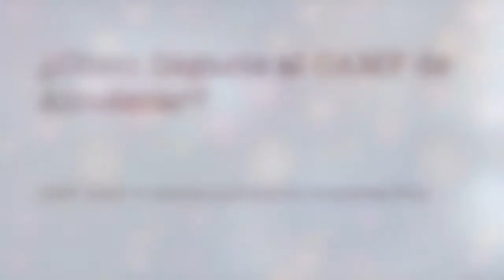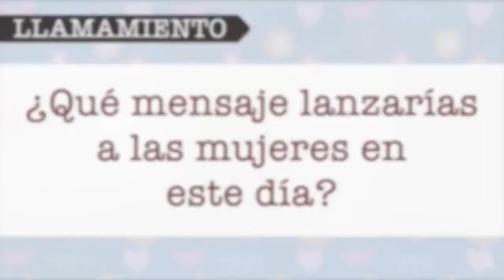Pilar Porras, pintora con la boca ¡ejemplo de superación y constancia!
Pilar Porras, pintora con la boca, pertenece a la Asociación desde finales de los 90. Padece desde su nacimiento de artrogriposis múltiple congénita, enfermedad que le impide utilizar sus brazos y piernas. Aprendió desde muy pequeña a coser con la boca, viendo a su madre realizar labores de costura, ya que su mayor reto era ser útil en la vida. Más tarde, ingresa en el CAMF de Alcuéscar, donde animada por sus compañeros y la maestra de taller se incorpora al grupo de pintura. Suple su falta de conocimientos pictóricos con su gran interés y constancia. En la actualidad su pintura es rápida, gusta de colores vivos y mezclas osadas, pinta sobre todo paisajes y temas florales.